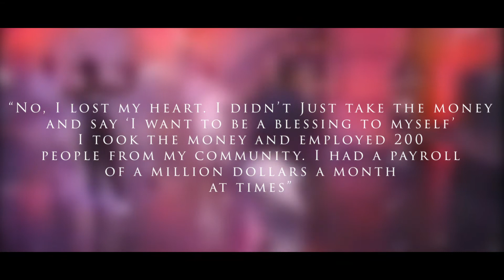How MC Hammer Went Broke Helping His Community | U Can't Touch This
How MC Hammer Went Broke Helping His Community
MC Hammer is known for his wacky attire and dance moves, but MC Hammer is also known for bankrupting. Although MC Hammer spent millions on outrageous luxury items, he didn't just spend the money on himself. This is how MC Hammer went broke helping his community!

About Rap Narrative:
Rap Narrative is a series created by Lashaunta Shanese Media to tell the stories of artists in Hip Hop. These short stories focus on specific trending events in a rapper's life. We have a similar series called R&B Tales that focus on the lives of R&B artists.